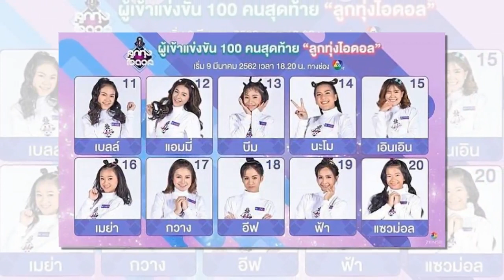프로듀스 101과 복붙 수준으로 똑같은 태국판 오디션 프로그램